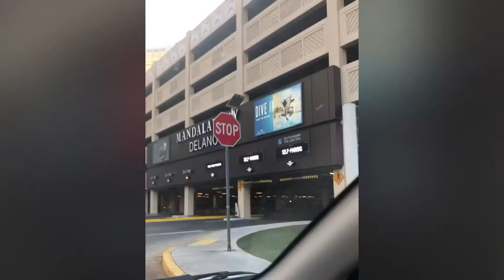SusanShakeii2021. I do not own the rights to music.